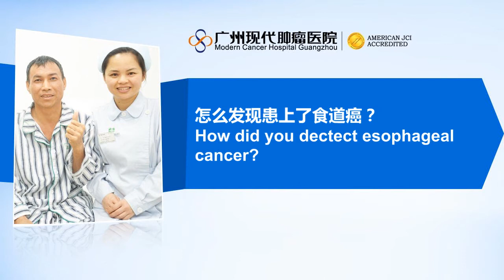微创治疗技术让食道癌消失了 Minimally Invasive Technology Eliminates Esophageal Cancer Successfully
来自越南的食道癌患者阮文成在广州现代肿瘤医院接受了介入治疗，生物免疫治疗等综合治疗后，病情好转，食道肿瘤消失。
NGUYEN VAN THANH, an esophageal cancer patient from Vietnam, took interventional therapy, biological immunotherapy etc in Modern Cancer Hospital Guangzhou. Now, he is in better condition and his tumor has disappeared.